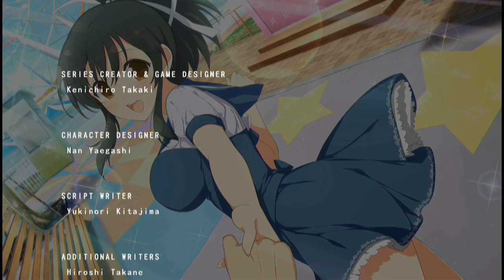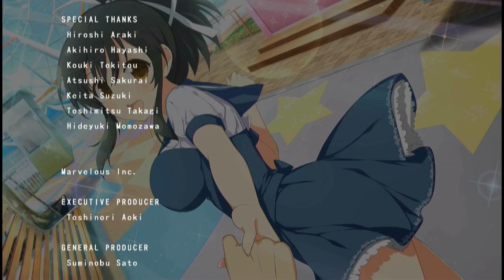【NS】閃亂神樂．忍舒壓中文版．飛鳥篇．下集